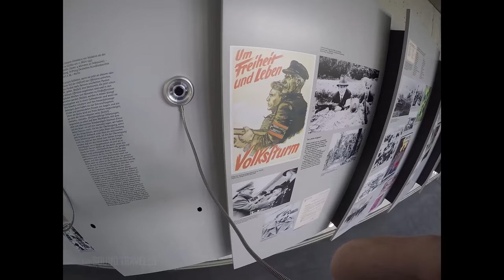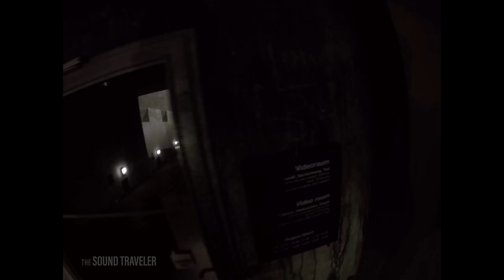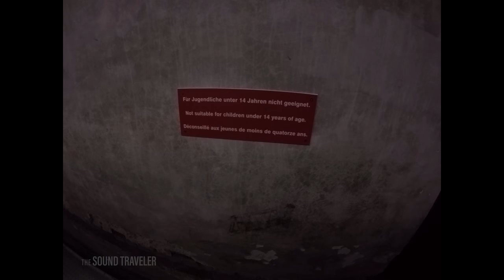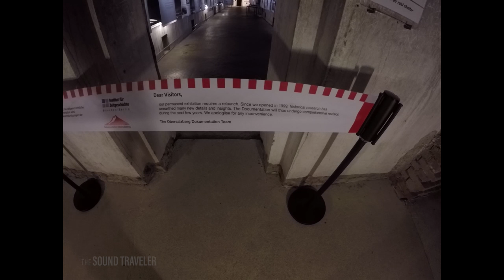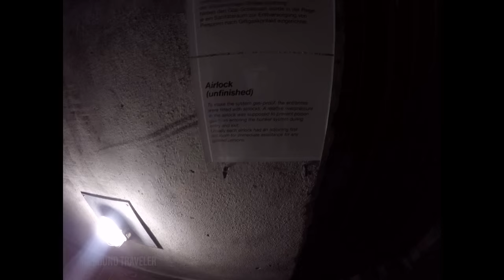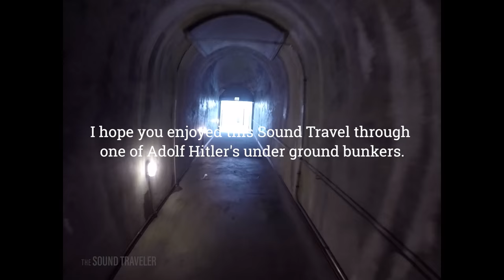What Hitler's Bunker Sounds Like - The Sound Traveler 4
This is the fourth video for a new concept, called "The Sound Traveler".